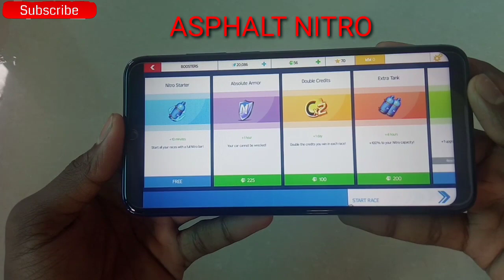ASPHALT GAMING REVIEW IN LG W30 SMARTPHONE | EK MEDIA TECH | RAMSHAD.EK | 📲🕹️ ASPHALT NITRO, 8, 9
ASPHALT GAMING REVIEW IN LG W30 SMARTPHONE | EK MEDIA TECH | RAMSHAD.EK | 📲🕹️

. MY CAMERA:
.MY TRIPOD:
MY HEADSET WITH MIC: